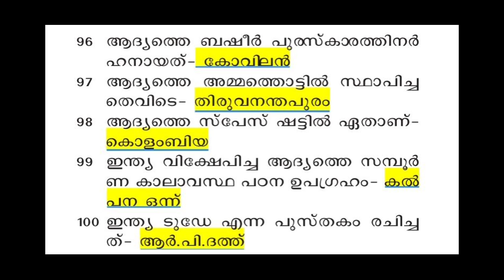#24# 10,000 GK PSC BULLETIN QUESTION DISCUSSION, LGS|LDC|FULL MARK CHALLENGE.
10,000 GK PSC BULLETIN QUESTION DISCUSSION, LGS| LDC|FULL MARK CHALLENGE